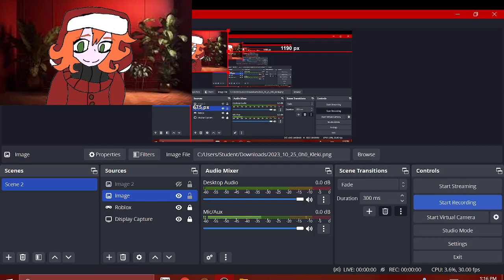Lets Play: A Craft Of Mine #2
minecraft fnaf skibiditoilet Why is this so scary like what was that creature!?!? :)